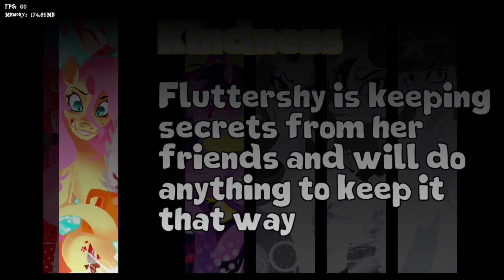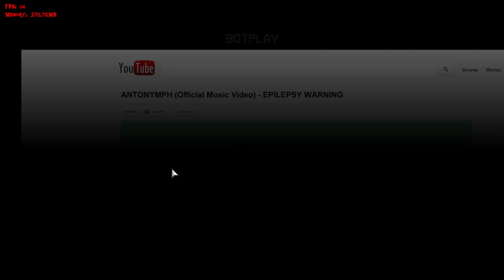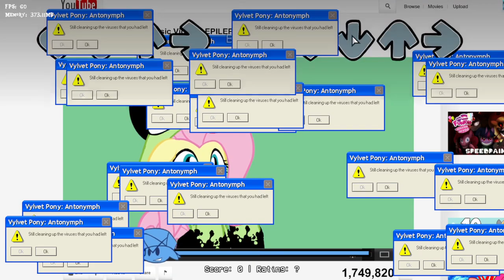Friday Night Funkin Vs Elements Of Insanity Final Demo (FNF/Mod/Hard)